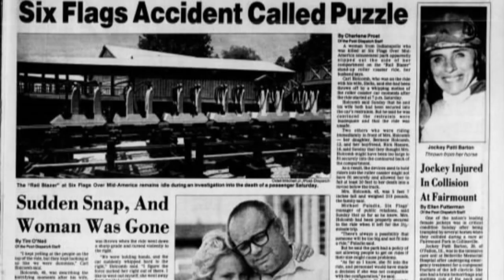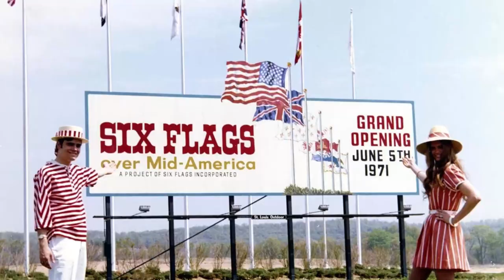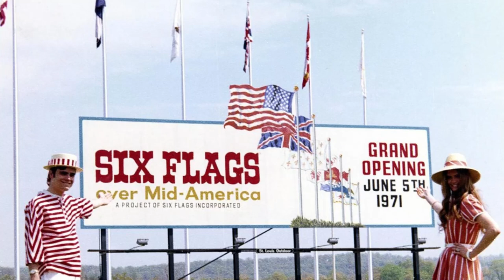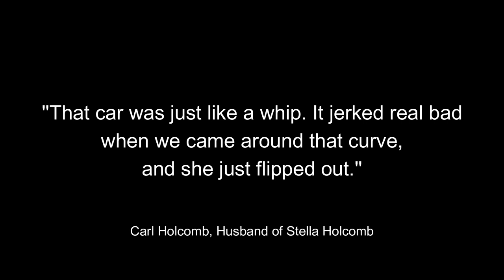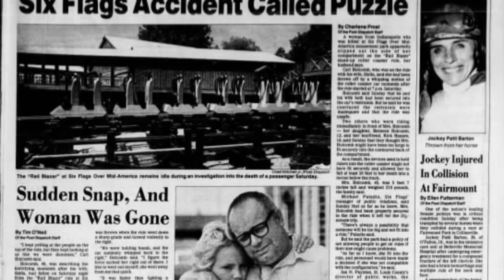Six Flags Roller Coaster Accident | The Rail Blazer Tragedy | Short Documentary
A Roller Coaster Accident at Six Flags Theme park in St. Louis happened when a rider was flung from her seat and killed on a new stand-up roller coaster called the Rail Blazer. This is the story of the Six Flags Theme Park Rail Blazer Tragedy.